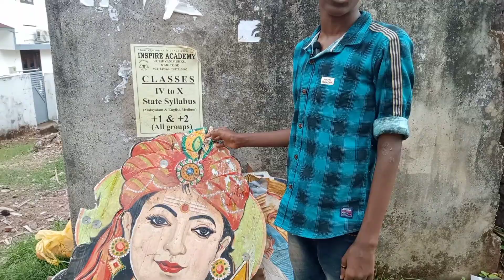ഈ കുട്ടികൾ ചെയ്തത് കണ്ടോ 💯